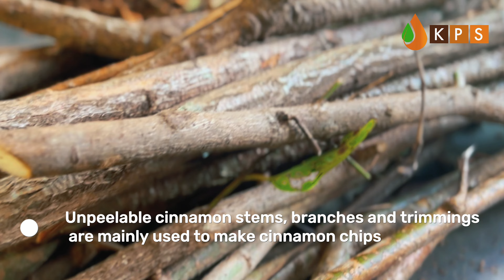Making Ceylon Cinnamon Chips | K P S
Unveiling the art of Ceylon Cinnamon Chips production process . .the magic and tradition behind this age-old process. .

Ceylon Cinnamon Chips are produced through the traditional method of cinnamon chip making. In this process, artisans place unpeelable cinnamon stems on a stone, strike them with a matured cinnamon stick to make cinnamon chips.

This artisanal process, is often undertaken by women for self-employment, with one woman producing approximately 25kg of chips per day.

Following this meticulous process, the chips are sun-dried to yield the final product: Dried Cinnamon Chips.